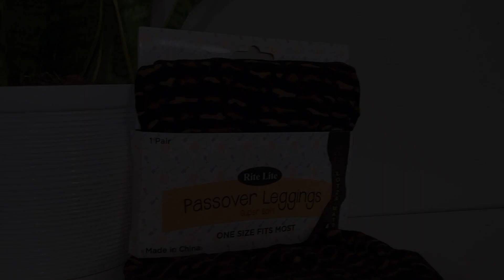"LOTZA MATZA" Adult Passover Leggings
Get into your Matzah-style this Passover with these awesome leggings! Super soft and comfortable, these one-size-fits-most leggings feature a super cool Matzah pattern design with the words "Lotza Matzah" on one side. You'll want to wear them for all 8 days - and all year round too!